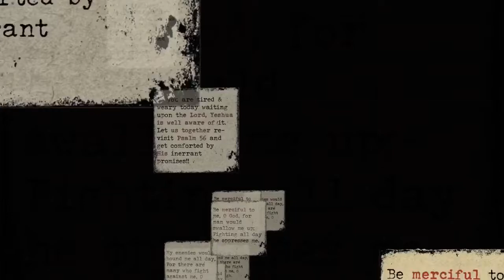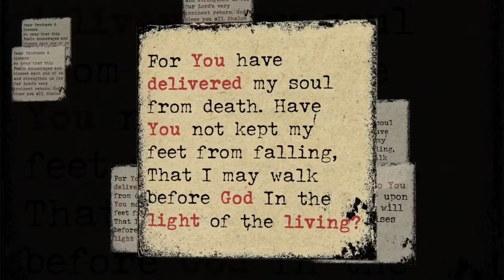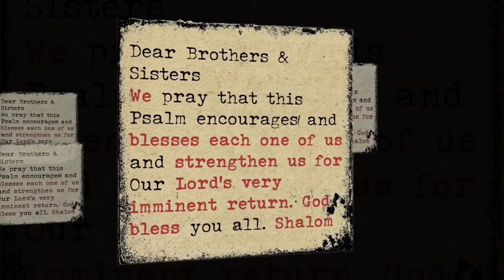YESHUA HAMASHIACH IS COMING BACK FOR HIS REDEEMED BRIDE SOON & VERY SOON: ARE YOU READY TO MEET HIM?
Once again to Messiah and Him alone be all the Praise, Honor & Glory. We thank you for viewing us. The key to occupy in these last moments is to walk by and in faith (Heb.11:6, 2 Cor.5:7, Luke 18:8); Seek Absolute Truth (Jn. 8:32, Jn.17:17, Jn.16:13) & seek Resolute Discernment (Heb.4:12). For this, we indeed need be active Bereans (Acts 17:11) and dig deeper in the Word of God and let the Author, Ruach HaKhodesh Himself teach us. We indeed serve a living God who is the King of Ages and His Attributes are absolutely matchless and totally indescribable. And His Word is living and active as Heb. 4:12 tells us- “For the word of God is living and powerful, and sharper than any two-edged sword, piercing even to the division of soul and spirit, and of joints and marrow, and is a discerner of the thoughts and intents of the heart.” Today let us dig deeper in His Word and let us get to know Him better. We are almost at the end of end times and let us remember the incredible extremes our King Yeshua HaMashiach underwent on our behalf so that we may live and be adopted sons and daughters of His Kingdom. Let us all purify ourselves and get ready to embrace our reigning and coming King Jesus Christ of Nazareth!!